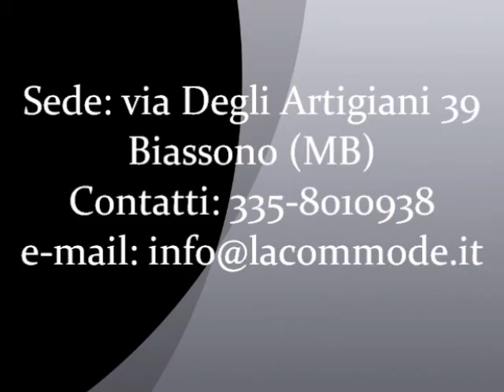Tavolo tavoli artigianali allungabili classici rotondi ovali su misura milano monza brianza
Tavolo ovale art. 950
Elegante tavolo artigianale classico rotondo con piano in noce intarsiato e spinato.